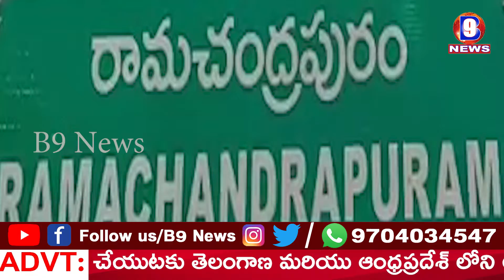డంపింగ్ యార్డ్ వలన ఇబ్బందులకు గురౌతున్న రామచంద్రపురం వాహనదారులు || B9 NEWS